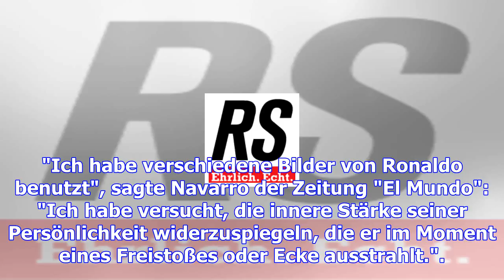Nach netz-spott: real präsentiert neue cr7-büste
Cristiano Ronaldo darf sich endlich über eine vernünftige Büste freuen. Nacem bei der Umbenennung de...